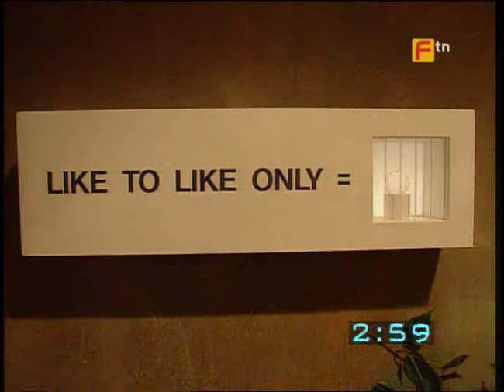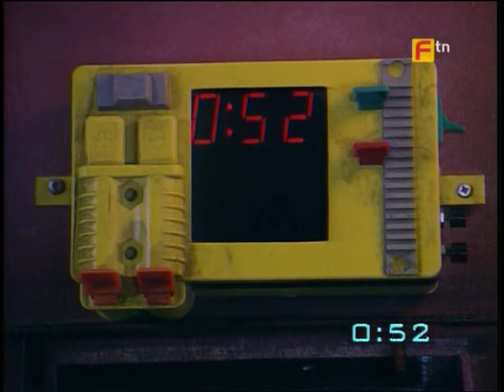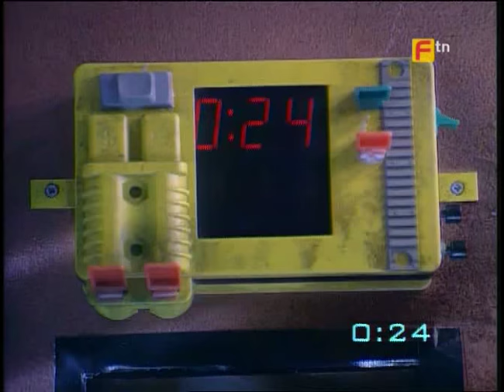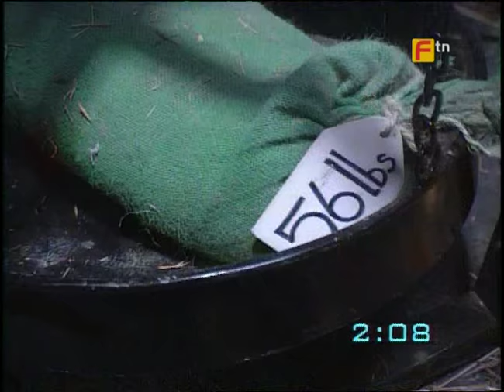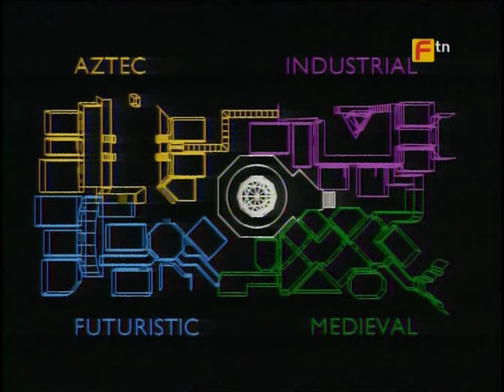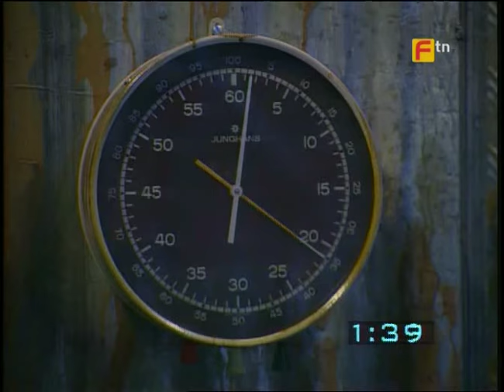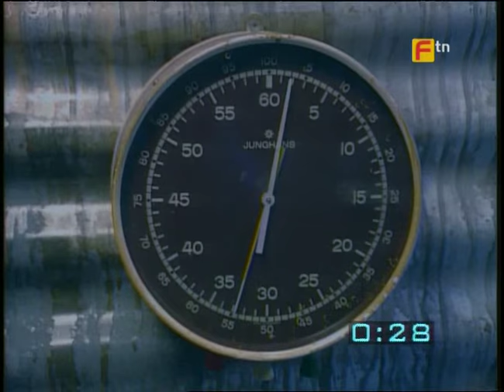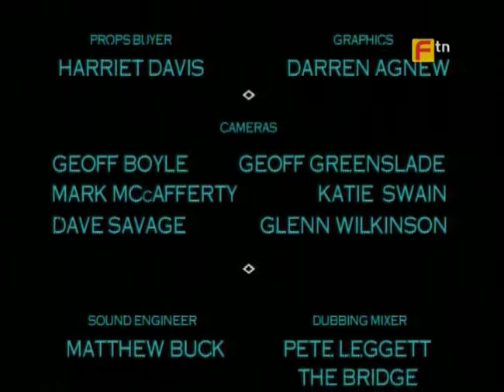The Crystal Maze Series 2 Episode 3 FULL EPISODE